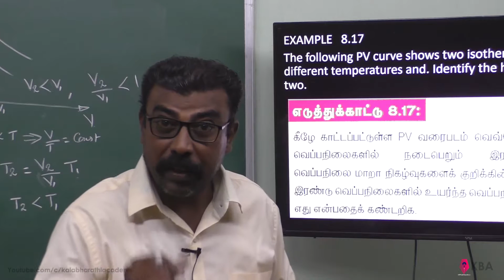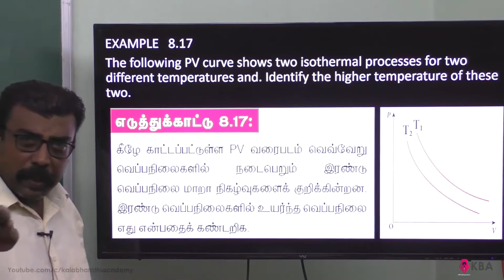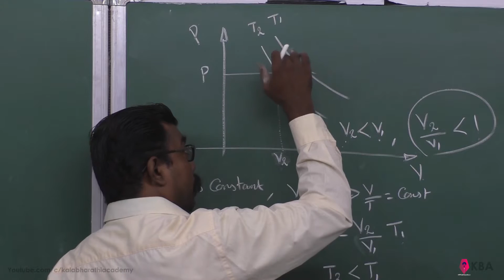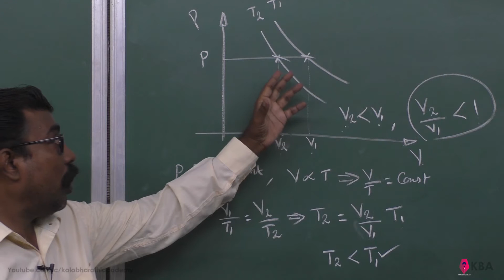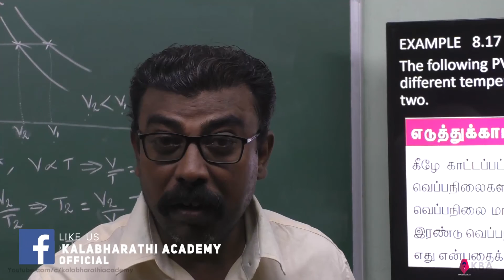17.Physics | Heat and Thermodynamics | Example 8.17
The following PV curve shows two isothermal processes for two different temperatures and. Identify the higher temperature of these two.